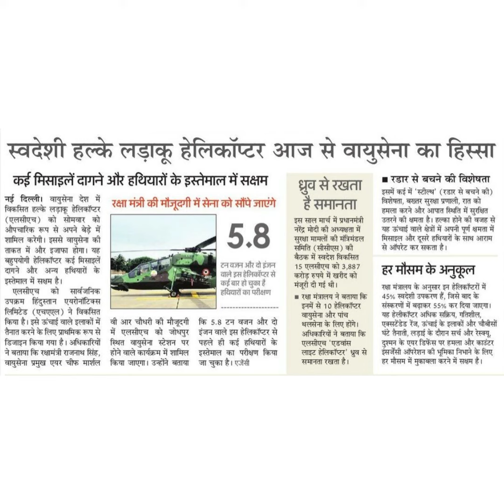स्वदेशी हल्के लड़ाकू हेलिकॉप्टर आज से वायुसेना का हिस्साकई मिसाइलें दागने और हथियाों के इस्तेमाल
स्वदेशी हल्के लड़ाकू हेलिकॉप्टर आज से वायुसेना का हिस्सा
कई मिसाइलें दागने और हथियाों के इस्तेमाल में सक्षम
नई दिल्ली। वायुसेना देश में रक्षा
विकसित हल्के लड़ाकू हेलिकॉप्टर
(एलसीएच) को सोमवार को
औपचारिक रूप से अपने बेड़े में
शामिल करेगी। इससे वायुसेना की
ताकत में और इजाफा होगा। यह
बहुपयोगी हेलिकॉप्टर कई मिसाइलें
दागने और अन्य हथियारों के
इस्तेमाल में सक्षम है।
एलसीएच को सार्वजनिक
उपक्रम हिंद्स्तान एयरोनॉटिक्स
लिमिटेड (एचएएल) ने विकसित
किया है। इसे ऊंचाई वाले इलाकों में
तैनात करने के लिए प्राथमिक रूप से
डिजाइन किया गया है। अधिकारियों
ने बताया कि रक्षामंत्री राजनाथ सिंह,
वायुसेना प्रमुख एयर चीफ मार्शल
मंत्री की मौजूदगी में सेना को सौंपे जाएंगे
5.8
टन वजन और दो इंजन
वाले इस हेलिकॉप्टर से
कई बार हो चुका है।
हथियारों का परीक्षण
वी आर चौधरी की मौजूदगी कि 5.8 टन वजन और दो
में एलसीएच को जोधपुर इंजन वाले इस हेलिकॉप्टर से
स्थत वायुसेना स्टेशन पर पहले ही कई हथियारों के
होने वाले कार्यक्रम में शामिल इस्तेमाल का परीक्षण किया
किया जाएगा । उन्होंने बताया जा चुका है। एजेंसी
धुव से रखता
है समानता
इस साल मार्च में प्रधानमंत्री
नरेंद्र मोदी की अध्यक्षता मं
सुरक्षा मामलों की मंत्रिमंडल
समिति (सीसीएस ) की ।
बैठक में स्वदेश विकसित
15 एलसीएच को 3,887
करोड़ रुपये में खरीद को
मंजूरी दी गई थी।
रक्षा मंत्रालय ने बताया कि
इनमें से 10 हेलिकॉरप्टर
वायुसेना और पांच
थलसेना के लिए होंगे।
अधिकारियों ने बताया कि
एलसीएच 'एडवांस
लाइट हेलिकॉप्टर' ध्रुव से
समानता रखता है।
रडार से बचने की विशेषता
इसमें कई में 'स्टील्थ' (रडार से बचने की)
विशेषता, बख्तर सुरक्षा प्रणाली, रात को
हमला करने और आपात स्थिति में सुरक्षित
उतरने की क्षमता है। हल्का होने की वजह से
यह ऊंचाई वाले क्षेत्रों में अपनी पूर्ण क्षमता में
मिसाइल और द्ूसरे हथियारों के साथ आराम
से ऑपरेट कर सकता है।
हर मौसम के अनुकूल
रक्षा मंत्रालय के अनुसार इन हेलिकॉ्टरों में
45% स्वदेशी उपकरण हैं, जिसे बाद के
संस्करणों में बढ़ाकर 55% कर दिया जाएगा।
यह हेलीकॉ्टर अधिक सक्रिय, गतिशील,
एक्सटेंडेड रैंज, ऊंचाई के इलाकों और चौबीसों
घंटे तैनाती, लड़ाई के दौरान सर्च और रेस्क्यू,
दुश्मन के एयर डिफेंस पर हमला और काउंटर
इंसजेंसी ऑपरेशन की भूमिका निभाने के लिए
हर मौसम में मुकाबला करने में सक्षम है।